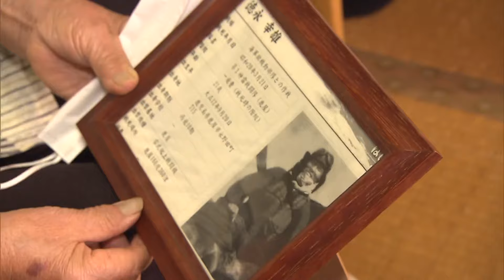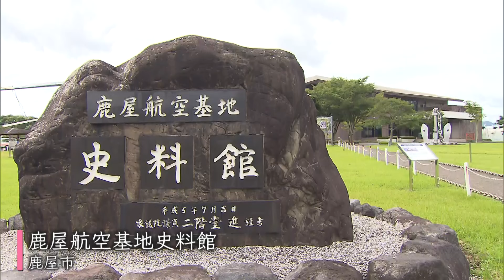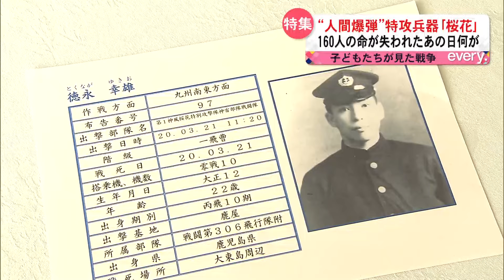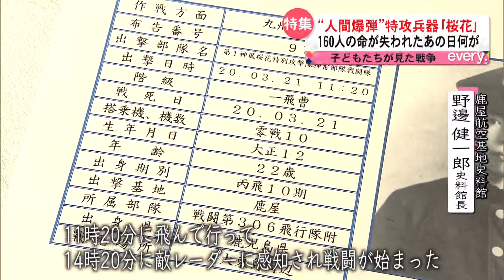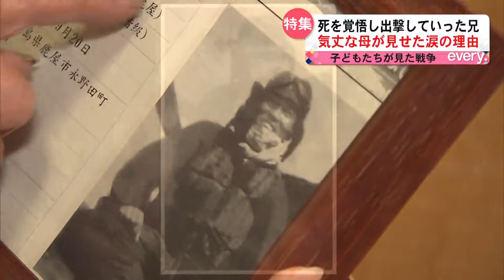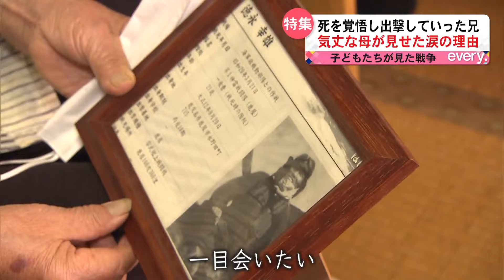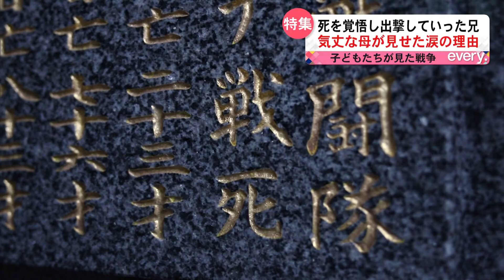特攻前夜 兄が母と交わした約束…今も癒えない遺族の悲しみ「子どもたちが見た戦争」～鹿屋基地から出撃した唯一の地元出身の青年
news every.かごしまは、読売新聞社、Yahoo!ニュースと共同で「子どもたちが見た戦争」をシリーズで放送。太平洋戦争末期、最も多くの特攻隊が飛び立った鹿屋基地。その中にただ一人、地元出身の青年がいました。残された家族の思いに迫りました。残された家族の苦しみ。出撃前に母と交わした約束とは…。（KYT news every.かごしま　８月１５日(火)ＯＡ）